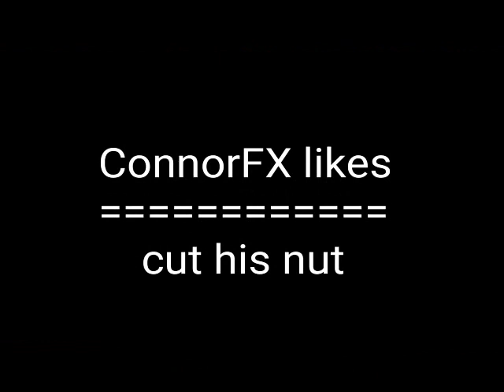MERCI A TOUS POUR LES 1000 ABONNES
CASTEUR OFFICIEL DE LA DEVIL
ORGANISATEUR DE TOURNOI
MATCH AMICAUX
MERCI A TOUS DE M'AVOIR FAIT CONFIANCE